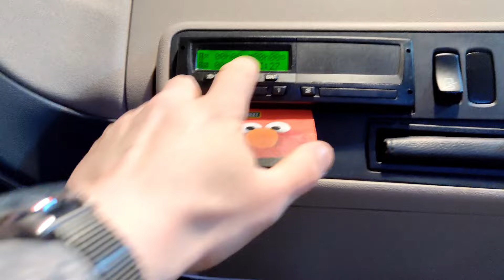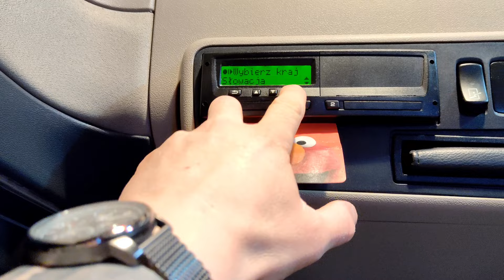LECIMY NA BUKARESZT, ZAŁADUNEK STALI, TRENIG, PRZEJAZD PRZEZ KANION I PROBLEMY Z WYJAZDEM Z PARKINGU